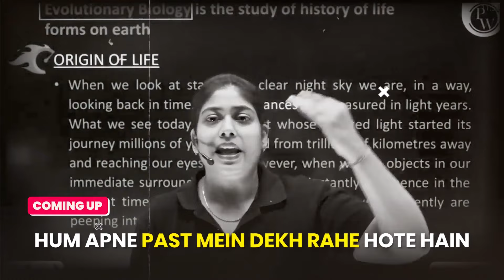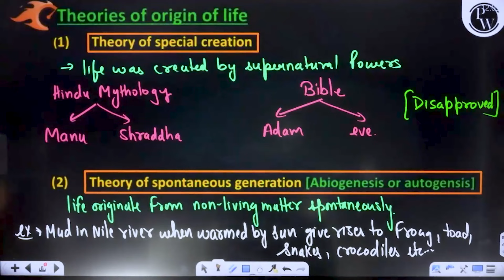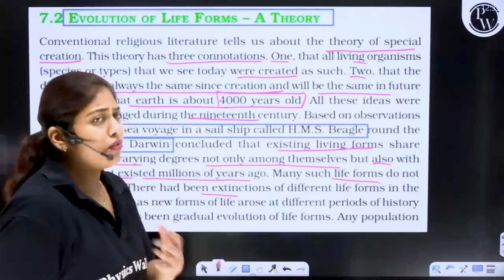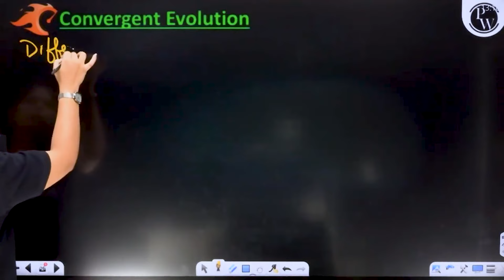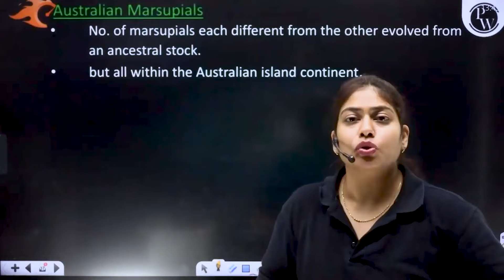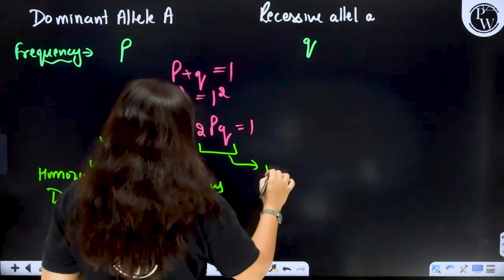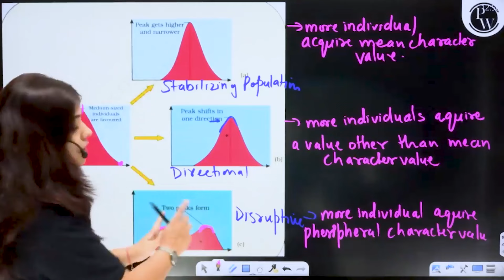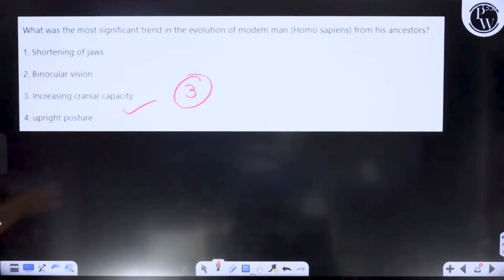Evolution FULL CHAPTER | Class 12th Zoology | PhysicsWallah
Lakshya NEET 3.0 2025

00:00 - Introduction
01:36 - Origin of Life
17:30 - Theories of origin of life
38:44 - Summary of origin of life
43:29 - Evolution of life forms-A theory
50:07 - Evidences of evolution
56:35 - Embryological support for evidence
1:00:59 - Divergent evolution
1:08:32 - Convergent evolution
1:25:07 - Adaptive radiation
1:39:19 - Biological evolution
1:47:10 - Mechanisms of evolution
1:50:25 - Hardy-Weinberg principle
1:58:47 - Gene migration
2:01:00 - Genetic drift
2:07:26 - Mutation, Genetic recombination and Natural selection
2:20:27 - Brief account of evolution
2:25:00 - Evolution of dinosaurs
2:27:57 - Evolution of man
2:39:20 - Thank You Bacchon